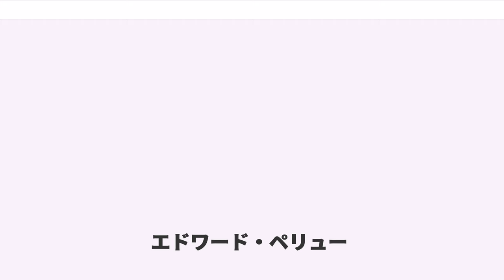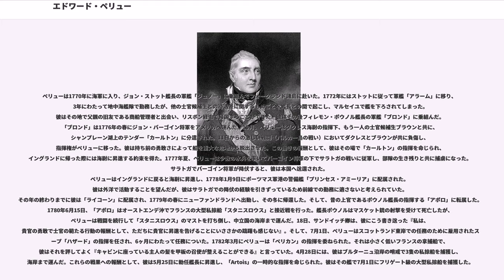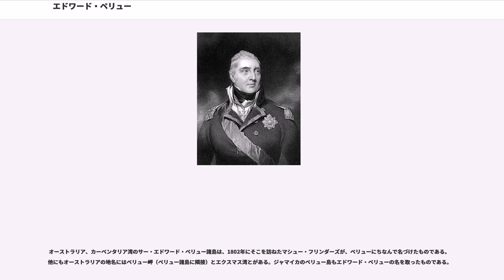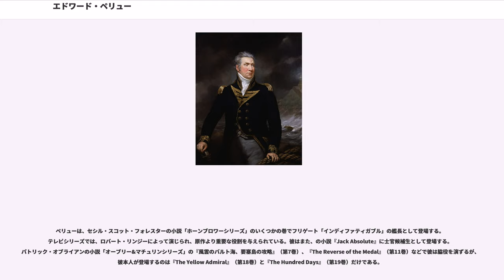エドワード・ペリュー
エドワード・ペリュー（Edward Pellew、1757年4月9日 - 1833年1月23日）は、イギリスの海軍軍人。提督、連合王国海軍中将、初代エクスマス子爵、バス勲爵士（GCB）。アメリカ独立戦争、フランス革命戦争、ナポレオン戦争に従軍した。弟イズリアル・ペリューも海軍の軍人。「ペルー」と表記される場合もある。

ペリューは勇気と指導力を兼ね備えた士官かつ紳士として知られ、その勇気、指導力、能力によって名声と地歩を勝ち得た。彼はその臨機応変さと決断力とでナポレオン戦争の時期の海軍士官の模範となった。ペリューはホレイショ・ホーンブロワーの物語と「ジャック・アブソリュート」の物語に登場する。

ペリューは、ドーバーの運搬船の船長であるサミュエル・ペリューの次男としてドーバーで生まれた。その家系は古くはノルマンディーに発し、数世紀にわたってコーンウォール西部に定着したものである。1764年にエドワードの父が亡くなると、家族はペンザンスに移転し、ペリューは数年間トゥルロのグラマースクールに通学した。彼は血の気の多い少年であり、校長に嫌われていた。彼は14歳のときに学校を飛び出して海軍に入った。

ペリューは1770年に海軍に入り、ジョン・ストット艦長の軍艦「ジュノー」に乗組んでフォークランド諸島に赴いた。1772年にはストットに従って軍艦「アラーム」に移り、3年にわたって地中海艦隊で勤務したが、他の士官候補生との待遇差に関するもめごとを艦長との間で起こし、マルセイユで艦を下ろされてしまった。彼はその地で父親の旧友である商船管理者と出会い、リスボン経由で帰国することができた。彼はその後フィレモン・ポウノル艦長の軍艦「ブロンド」に乗組んだ。「ブロンド」は1776年の春にジョン・バーゴイン将軍をアメリカへ運んだ。10月、ペリューはダクレス海尉の指揮下、もう一人の士官候補生ブラウンと共に、シャンプレーン湖上のテンダー「カールトン」に分遣された。11日からの激しい戦闘（バルカー島の戦い）においてダクレスとブラウンが共に負傷し、指揮権がペリューに移った。彼は持ち前の勇敢さによって船を重大な危地から脱出させた。この働きの報酬として、彼はその場で「カールトン」の指揮を命じられ、イングランドに帰った際には海尉に昇進する約束を得た。1777年夏、ペリューは少数の水兵を率いてバーゴイン将軍の下でサラトガの戦いに従軍し、部隊の生き残りと共に捕虜になった。サラトガでバーゴイン将軍が降伏すると、彼は本国へ送還された。
ペリューはイングランドに戻ると海尉に昇進し、1778年1月9日にポーツマス軍港の警備艦「プリンセス・アミーリア」に配属された。彼は外洋で活動することを望んだが、彼はサラトガでの降伏の経験を引きずっているため前線での勤務に適さないと考えられていた。その年の終わりまでに彼は「ライコーン」に配属され、1779年の春にニューファンドランドへ出動し、その冬に帰還した。そして、昔の上官であるポウノル艦長の指揮する「アポロ」に転属した。1780年6月15日、「アポロ」はオーストエンデ沖でフランスの大型私掠船「スタニスロウス」と接近戦を行った。艦長ポウノルはマスケット銃の射撃を受けて死亡したが、ペリューは戦闘を続行して「スタニスロウス」のマストを打ち倒し、中立国の海岸まで運んだ。18日、サンドイッチ卿は、彼にこう書き送った『私は、貴官の勇敢で士官の範たる行動の報酬として、ただちに貴官に昇進を告げることにいささかの躊躇も感じない』。そして、7月1日、ペリューはスコットランド東岸での任務のために雇用されたスループ「ハザード」の指揮を任され、6ヶ月にわたって任務についた。1782年3月にペリューは「ペリカン」の指揮を委ねられた。それは小さく低いフランスの拿捕船で、彼はそれを評してよく『キャビンに座っている主人の髪を甲板の召使が整えることができる』と言っていた。4月28日には、彼はブルターニュ沿岸の哨戒で3隻の私掠船を捕獲し、海岸まで運んだ。これらの戦果への報酬として、彼は5月25日に勅任艦長に昇進し、「Artois」の一時的な指揮を命じられた。彼はその艦で7月1日にフリゲート級の大型私掠船を捕獲した。

1786年から1789年まで、彼はフリゲート「」を指揮し、冬にはカディスやリスボンの近海に帰りつつ、ニューファンドランド海域で任...